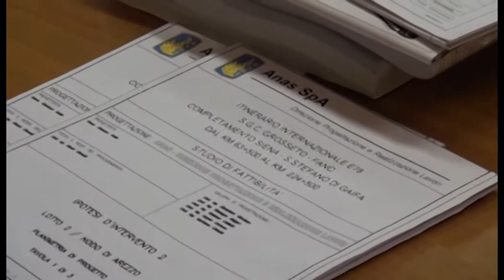Decreto Semplificazioni, il Governo sblocca la Due Mari. Ceccarelli "un'ottima notizia"